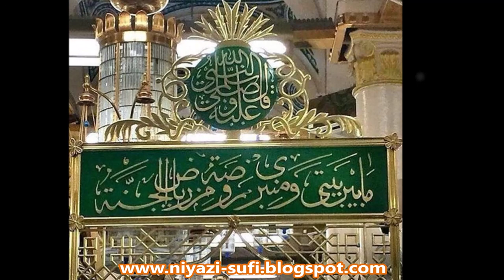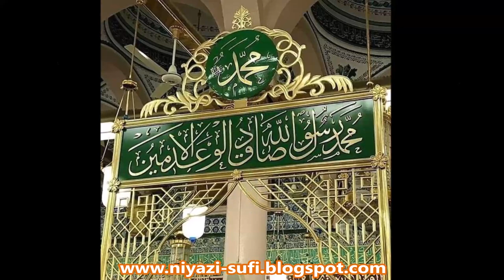Marhaba Sarwar-e-Kaunain Madine Wale - Natiya Qawwali - Zulfiqar Ali Mubarak Ali Qawwal